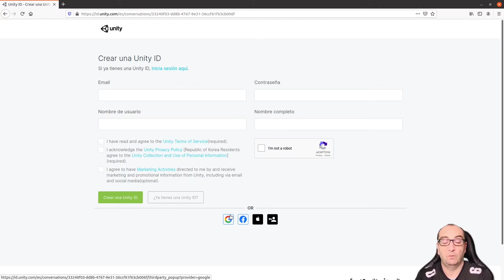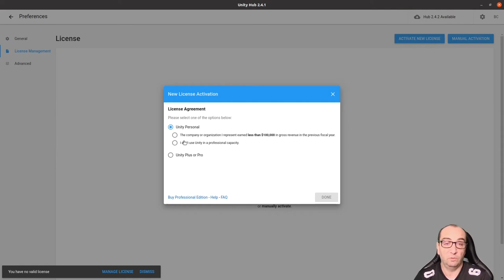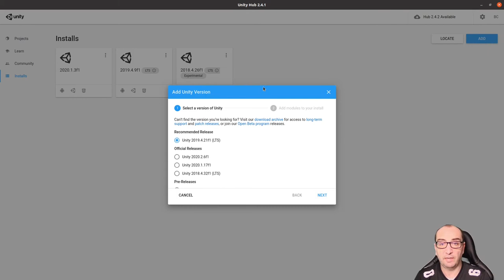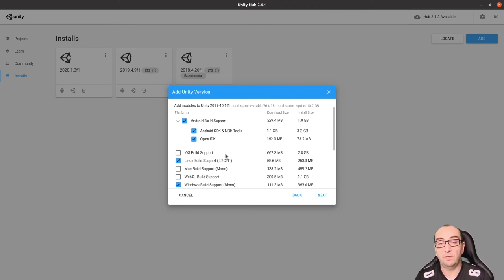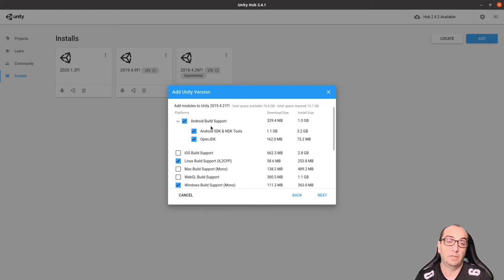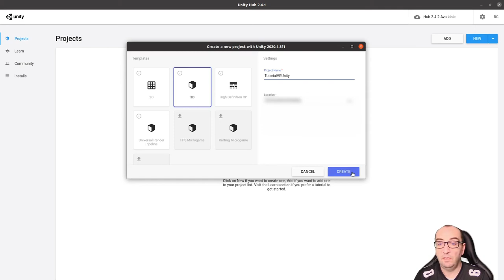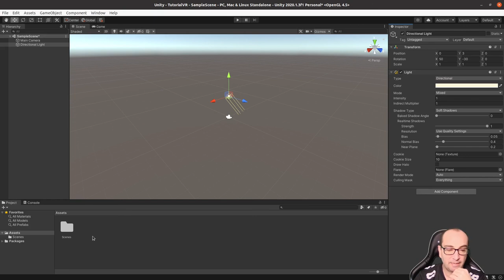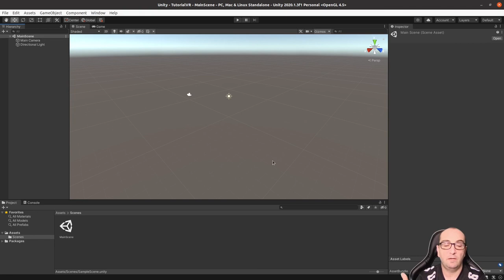Unity 3D para VR (parte 1): - Instalación e interfaz del editor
En este primer video de la serie veremos brevemente como instalar Unity 3D y los elementos básicos de su interfaz.